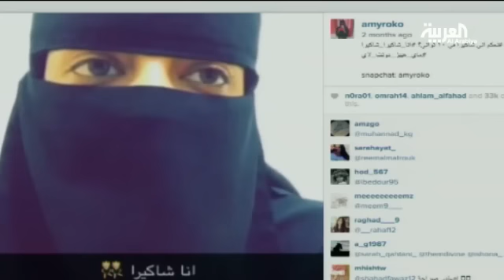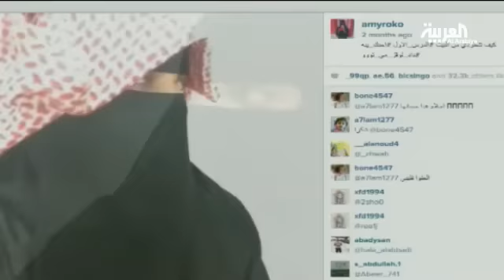إيمي روكو.. كوميدية سعودية من "وراء نقاب"